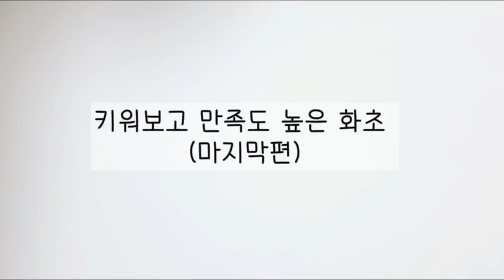키워보고 만족도 높은 화초 마지막편 /봄 꽃시장/봄에 추천하는 화초/봄꽃추천/봄정원/주택가드닝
오타 있어요
오랫만×
오랜만○

와인잔쥐손이×
와인컵쥐손이○

화원에 다녀왔는데 정말 많은 화초들이
많이 나와 있어서 놀랐습니다.
가드닝 경험상 출하가 가장 빠른
해가  아닌가 싶네요.

팬더믹으로인해 외출이 제한되는 요즘
위로를 받을수있는 취미생활중 가드닝의
관심도가 높아진 탓도 있는듯 나름
분석해 봅니다.

길러보고 만족도 높은 화초 마지막 편입니다.
혹시 더 많은 화초정보를 아시고싶은분은
앞의 영상을 참고 해 주시면 될것 같아요.
시청해 보시고 취향에 맞는 화초구입하여
화사한 봄 즐기시기바랍니다.